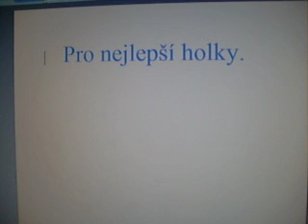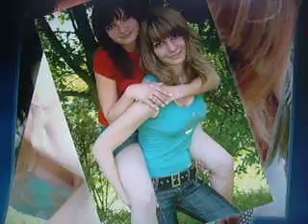nej nejlepsi holky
moje holky na ktery nikdy nazapomenu